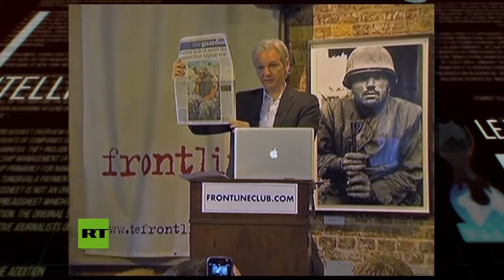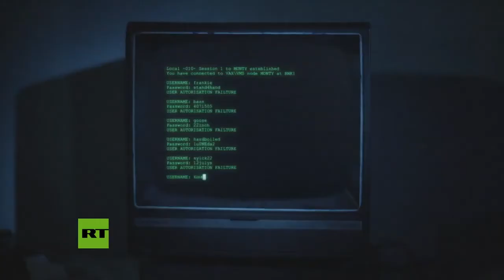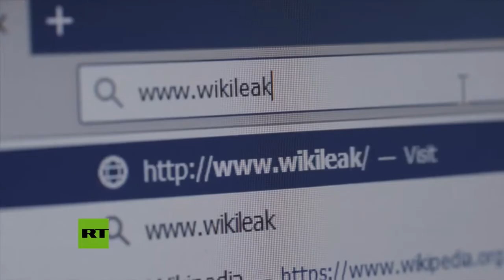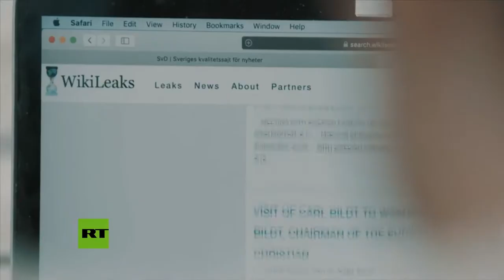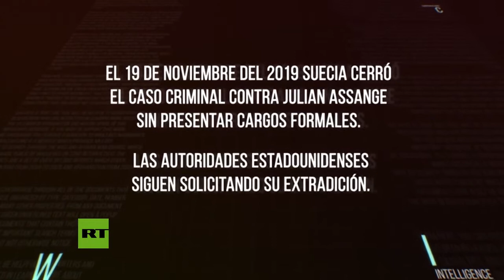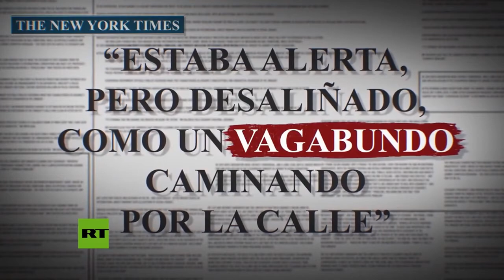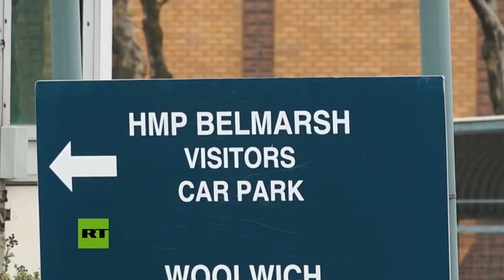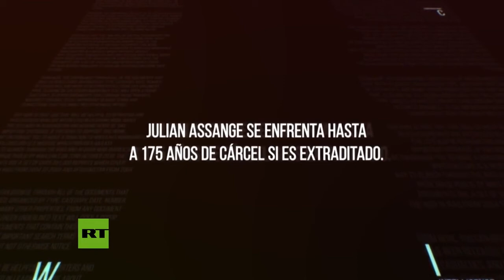LA HISTORIA DE JULIAN ASSANGE – DOCUMENTAL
Héroe, espíritu altruista, periodista comprometido con la verdad… todo eso es para muchos Julian Assange desde que su página, WikiLeaks, publicara las imágenes de un helicóptero estadounidense eliminando a civiles inocentes en Bagdad. Pero no todos comparten esa opinión: para ciertos poderosos individuos es un villano egocéntrico, un espía que merece algo mucho peor que pasar años encerrado en una embajada y más tarde en una cárcel británica. ¿Qué hay de cierto en todo de lo que se le acusa?